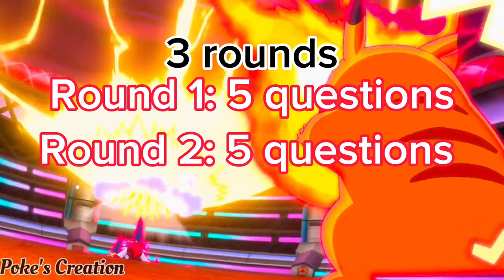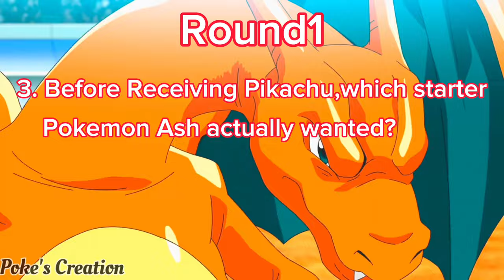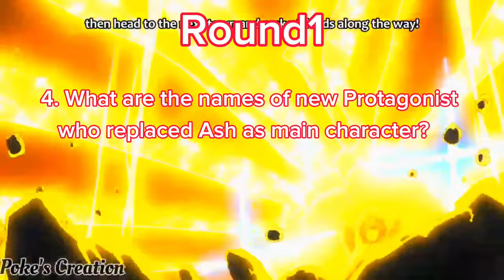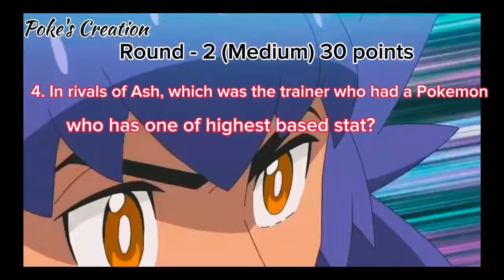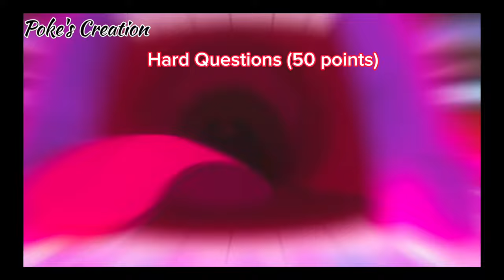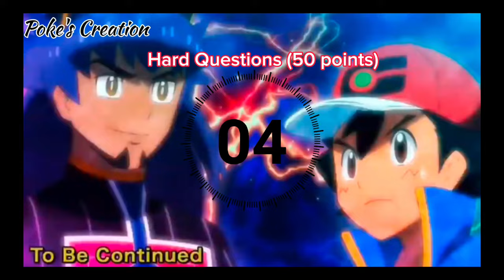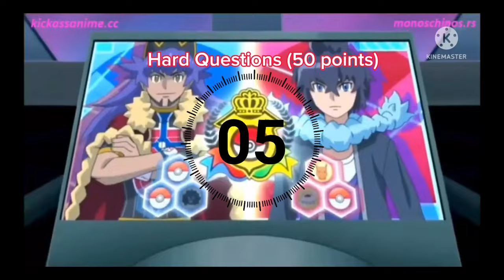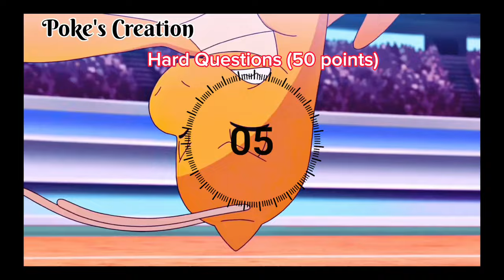Hardest Pokemon Quiz | Only True Pokemon fans can answer (Part-1) | Hindi | Poke's Creation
Hello guys,this is Poke's Creation and in this video we will discuss some questions related to Ash and his Pokemon,rivals and companions.If you are a true Pokemon fan,plzz don't cheat and try to answer all questions correctly alsohope you enjoy Part-1 of the video,if this video has good response I will soon meet you all in Part-2.